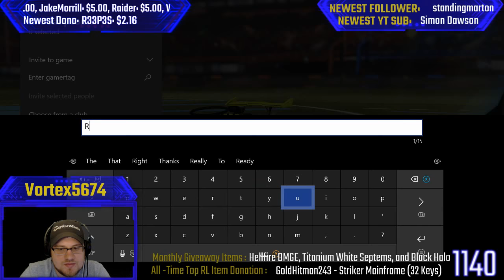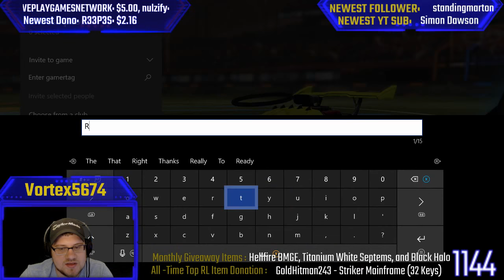Rocket League -- Games with Viewers - Join up, Lets play?!!!! -- | Xbox One S